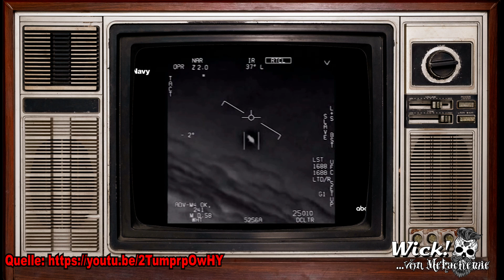Meta-Talk: Erich von Däniken im Interview / 50 Jahre "Erinnerung an die Zukunft"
50 Jahre liegt die Veröffentlichung von "Erinnerung an die Zukunft" zurück. Seitdem schrieb Erich von Däniken noch über 40 weitere Bestseller. Zeit für ein Rückblick und offene Fragen in Lübbecke.